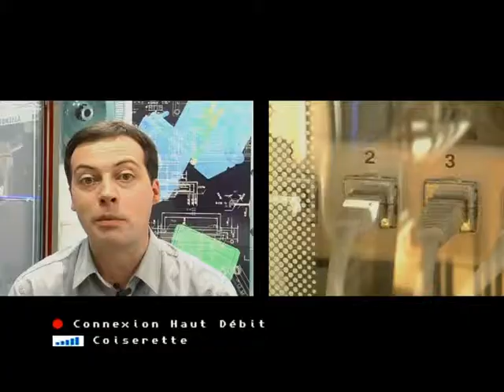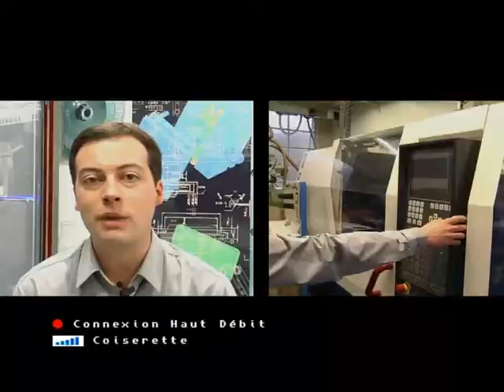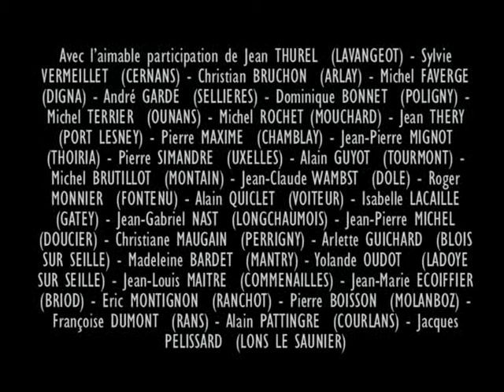LE HAUT DEBIT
CLIP - LE HAUT DEBIT